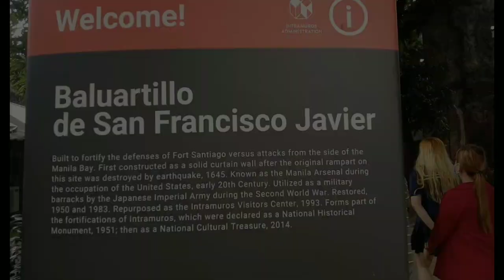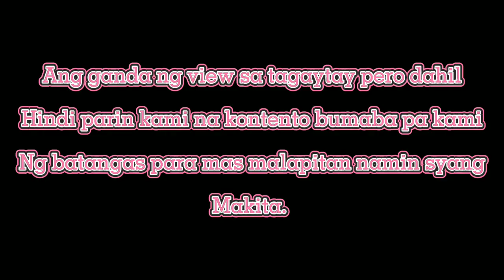TAGAYTAY TO BATANGAS ( Volcan taal malapitan nakakatakot ) Part 1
finally, nakagala nako YEZZZZ this time isasama ko kayo sa 4days trip namin sa manila at hindi lang basta sa manila lumabas pa kami ng manila para lang mas malapitan naming makita ang volcan taal at maligo nadin sa batangas.